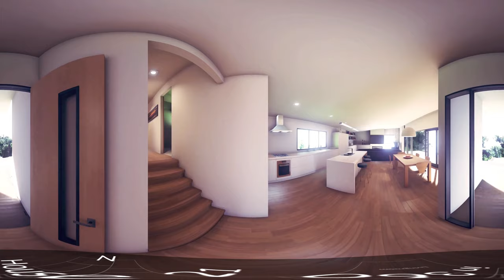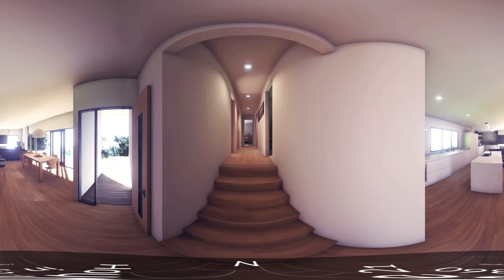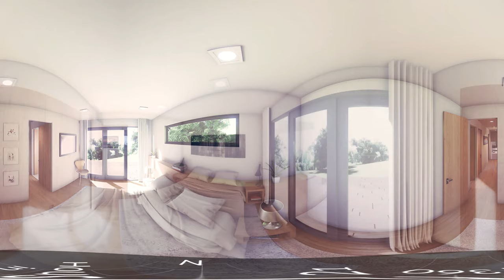Virtoi 360 Virtual reality real estate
360 tour of a CGI property optimized for Virtual reality experience. For full experience, please play video using a VR headset.